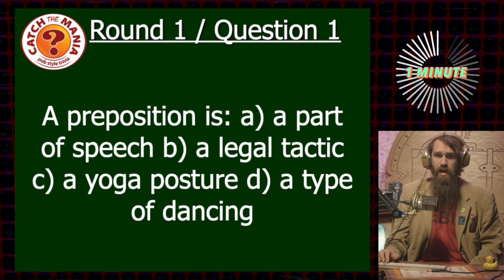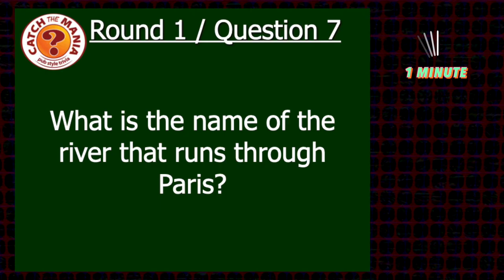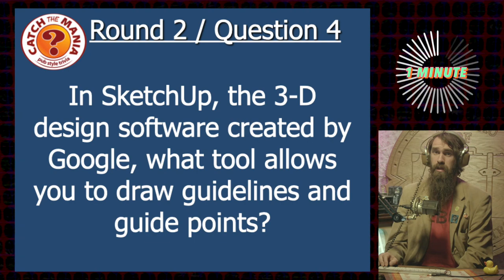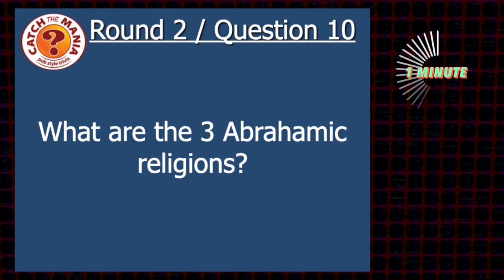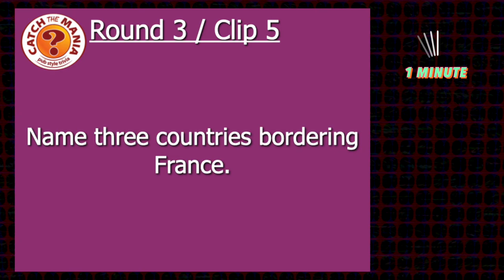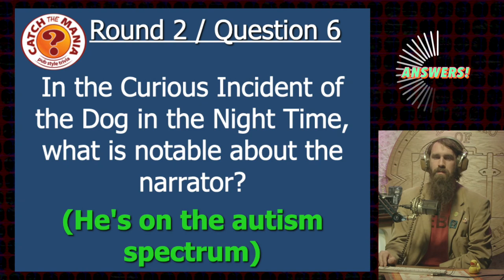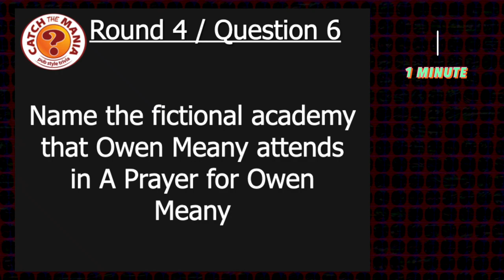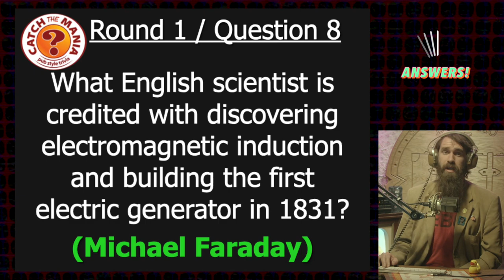Are You Smarter Than a 12th Grader?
Trivia style test prep for Thetford Academy